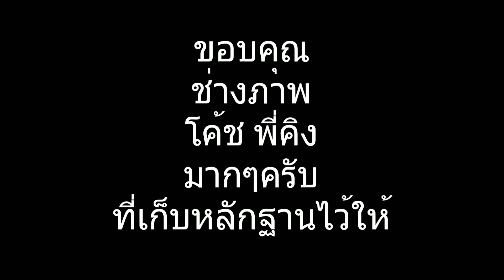ก่อนแข่งขันหนึ่งวัน เราอาจจะซ้อมเบาๆ เช่นการซ้อมชู้ตติ้ง เพื่อให้กล้ามเนื้อมันจำ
อยากเก่งบาสติดตามเพจนี้เลย